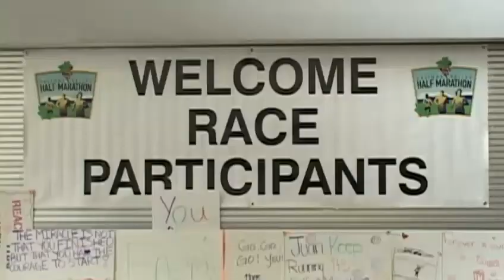Half Marathon and Bronco World Series on Central Coast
It?s a sports filled weekend with the Bronco World Series in Monterey and Salinas Valley Half Marathon in Salinas. BRONCO WORLD SERIES-LIVE PKG